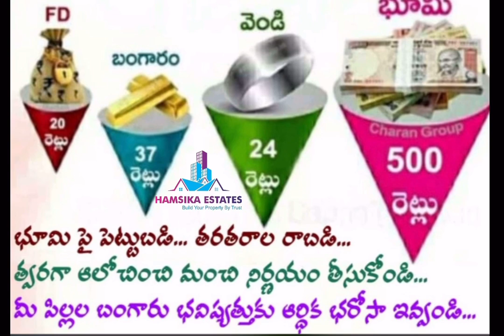G+4 House With 8 2BHK North Face Flats Sale in Miyapur | Whole Building Sale in Miyapur | GHMC House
G+4 House - 222 Sq Yrds - West Face - Sale in - Miyapur

G+2 GHMC Permission (Official)
20’ft Road - No Traffic Congestion (Good Approach Roads)
8,500 Sq Ft - Built Up Area
Total - 8 Flats(2BHK’s - North Face)
Each Floor - 2 Flats(1100 Sq Ft - 2BHK’s)
All Flats have Only *Cement Shelves*
Good Corridor  - For Each Floor
Current Rent - 1.35lacs

Lift Available
Manjira + Bore Available (680ft Full Water 💦)
Rain 🌧️ Harvest Available

Just - 700 mtrs from Miyapur Metro 🚇 & Miyapur X Road
- 150mtrs from Medak Highway(Bolarum Highway - 200’ft Road)
- ⁠100mtrs from JP Nagar Big Road

Oppoiste - Candeur Hi Rise & Before - Naren Estates

Quoting Price - 4.3Cr negotiation based on POM

Watch Here - G+4 House With 8 2BHK North Face Flats Sale in Miyapur | Whole Building Sale in Miyapur | GHMC House